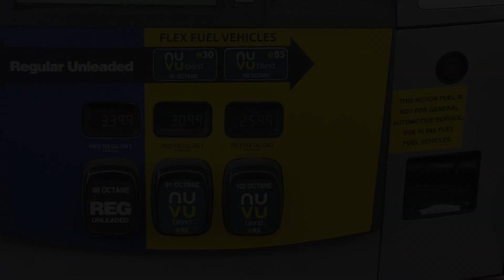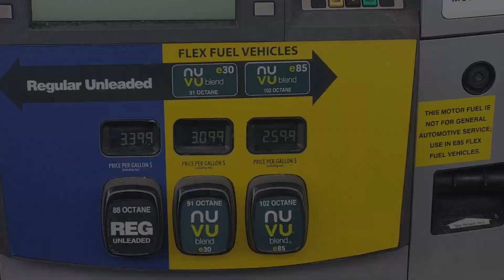E85, what is it, why do you want to use it? Build Back Better Episode 3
You can find the shop and products I offer there

Or not, either way is cool!